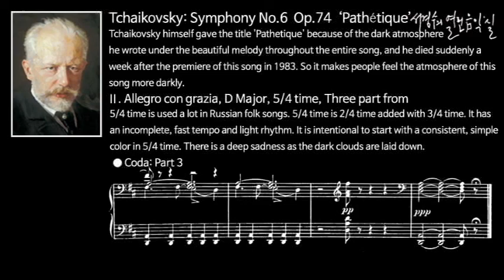차이콥스키: 교향곡 제6번 나단조 "비창" (Pathetique) 제2악장 알레그로 콘 그라지아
Tchaikovsky: Symphony No. 6 in B minor, Op. 74 'Pathetique' - Ⅱ. Allegro con grazia
5/4 time is used a lot in Russian folk songs. 5/4 time is 2/4 time added with 3/4 time. It has an incomplete, fast tempo and light rhythm. It is intentional to start with a consistent, simple color in 5/4 time. There is a deep sadness as the dark clouds are laid down.

5/4박자는 러시아 민요에 많이 사용되는데, 5/4박자는 2/4 박자에  3/4박자가 더해진 것으로 불완전한 느낌으로 템포가 빠르고 경쾌한 리듬이다. 5/4박자로 일관되며 단순한 색채로 시종하는 것이 의도적이다. 어두운 구름이 나지막하게 깔리듯이 무거운 우수가 깃들어 있다.